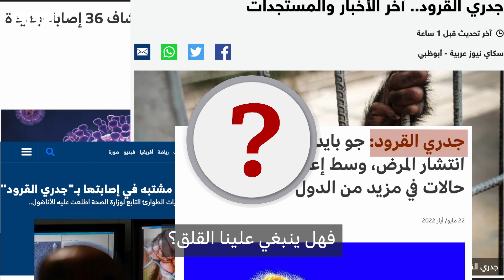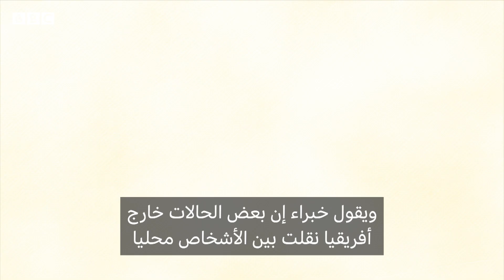هل ينبغي علينا القلق من جدري القرود؟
سجلت حوالي 80 حالة مؤكدة من جدري القرود في 11 دولة، بما في ذلك المملكة المتحدة التي لم يكن من المتوقع ظهور إصابات بمثل هذا المرض فيها.

وقالت منظمة الصحة العالمية إنه من الممكن "احتواء" جدري القرود، لكن انتشاره غير مسبوق.

فماذا نعرف عن جدري القرود؟ وهل ينبغي علينا القلق؟